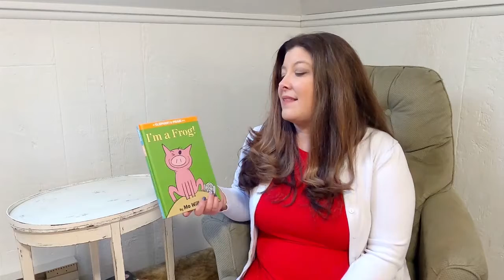Holiday Puppet Show based on the book, I Am A Frog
Holiday Puppet Show based on the book,
I Am A Frog
by Mo Willems
Virtual Story Time